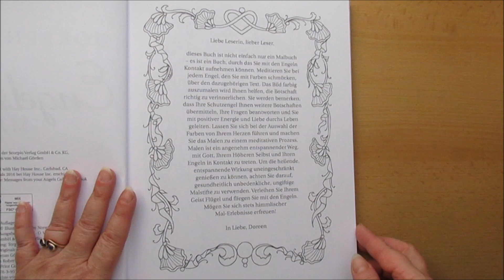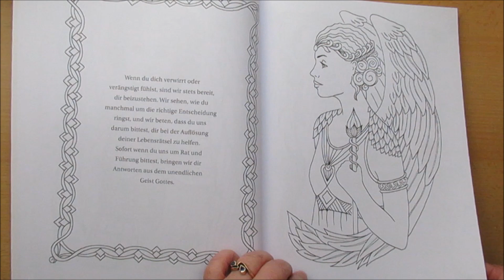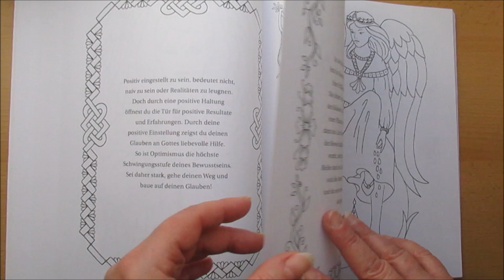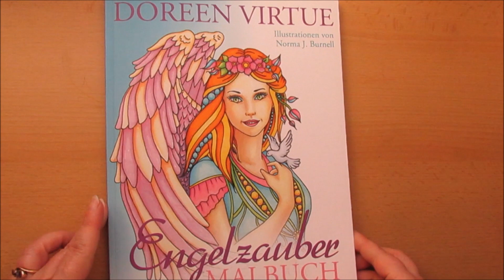Flip Through - durchblättern Coloring Book Engelzauber by Doreen Virtue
Flip Through - durchblättern

Coloring Book Engelzauber by Doreen Virtue

ein Ausmalbuch mit 46 Engeln, Vögeln und Blumen und ihren Botschaften
a coloring book with 46 angels, birds and flowers and their messages